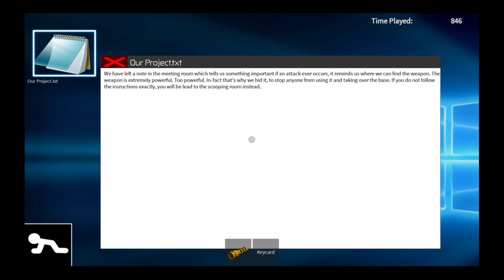Beneath the Surface: Remastered (Roblox Area 51 Fan Game)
Ash-Cat recreated the renowned Area 51 game, Beneath the Surface. Today, we venture through the newly made Roblox game, and put aside everything else. It's time for the REAL ending, of Roblox Area 51.